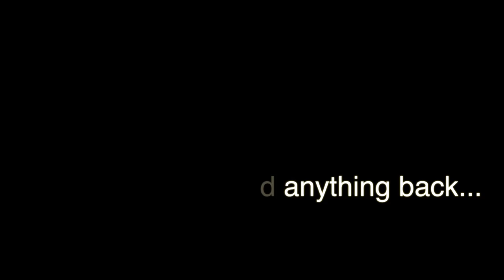DO NOT RENT AVIS/BUDGET CARS! Video Review With Live Calls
Please watch this video review of Avis/Budget Car Rentals, and do not rent them at any cost. Listen to my honest account of what happened when I rented Avis, and the customer service nightmare I had to deal with. I have included live calls of Avis customer support reps in this video, and how they lied and cheated me.